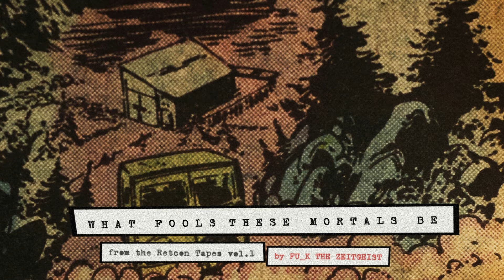Fu_k the Zeitgeist - What Fools These Mortals Be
Track # 7 from "Retcon Tapes Vol. 1".

This album is a collection of synthesizer pieces that serves as a homage and imaginary soundtrack to my favorite comic book run of all time: Alpha Flight 1-13, from 1980.

I'd like to dedicate this to its creator John Byrne, whose influence on me as a creator of beautiful art is beyond measure.

All tracks were composed, produced and mixed by myself earlier this year. I read each comic book issue from that run once again and created the tracks right on, one by one.

I mastered it on a cassette tape to give it that proper retro sound.

Artwork by Pedro Perurena.